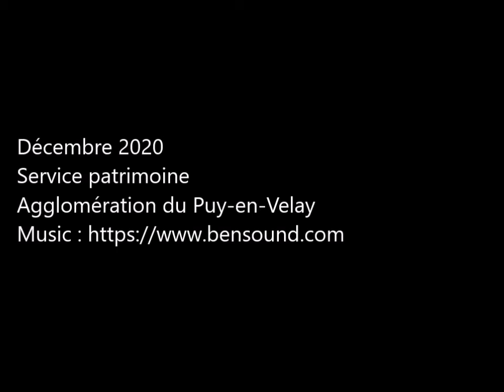Les joueurs de latruncules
Pendant le confinement le musée Crozatier du Puy-en-Velay vous présente une œuvre par jour.